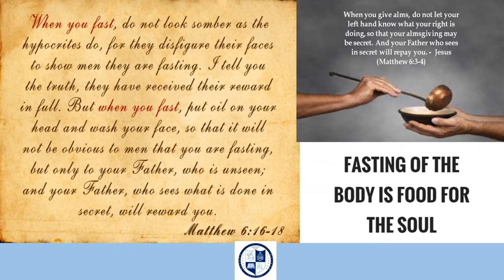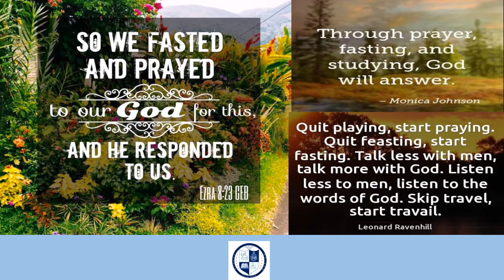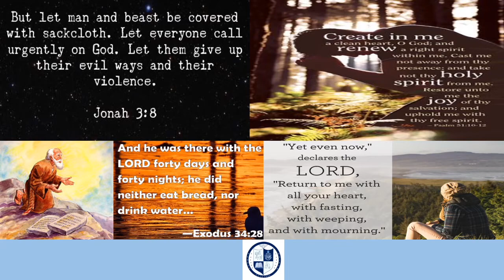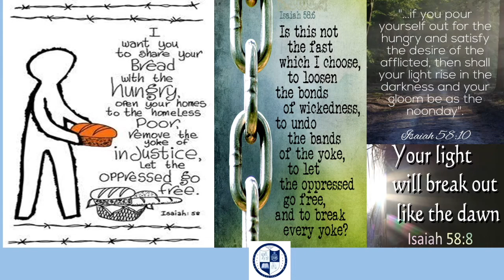Fasting from Food & Feasting on the Word of God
Spiritual Nourishment For The Soul - Fasting of the Body is the Food of the Soul
By Pearl Rodrigues

Fasting - Mathew 6
16 “When you fast, do not look somber as the hypocrites do, for they disfigure their faces to show others they are fasting. Truly I tell you, they have received their reward in full. 17 But when you fast, put oil on your head and wash your face, 18 so that it will not be obvious to others that you are fasting, but only to your Father, who is unseen; and your Father, who sees what is done in secret, will reward you.